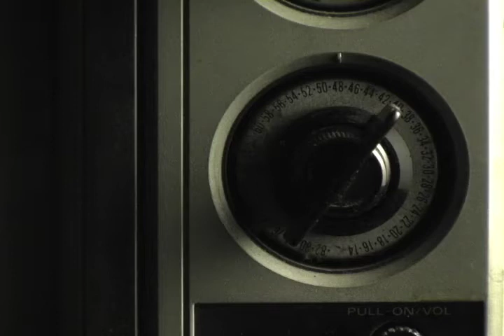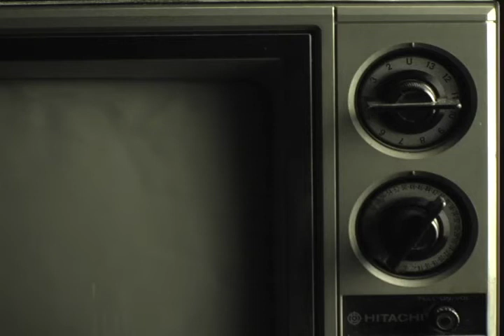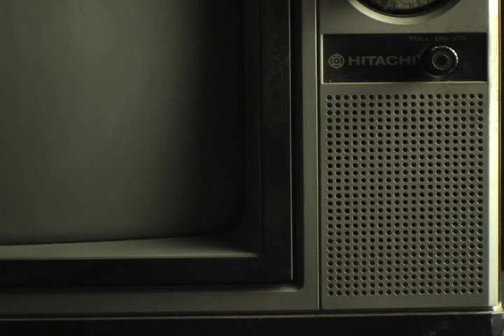Tracey: Re-Fragmented: TV Inserts